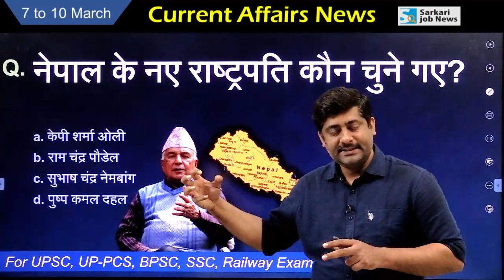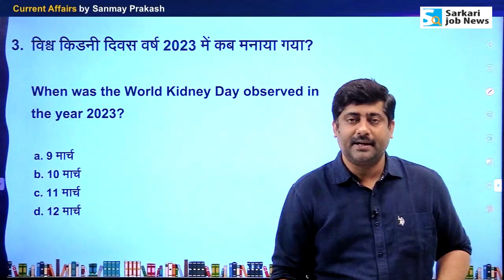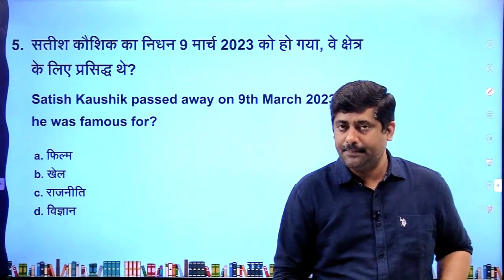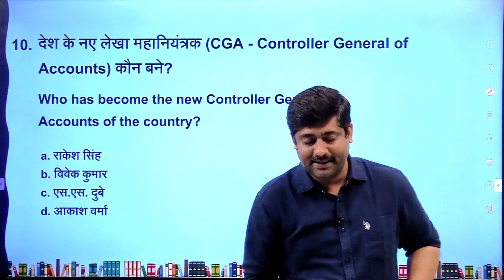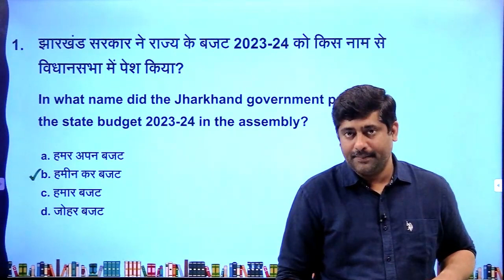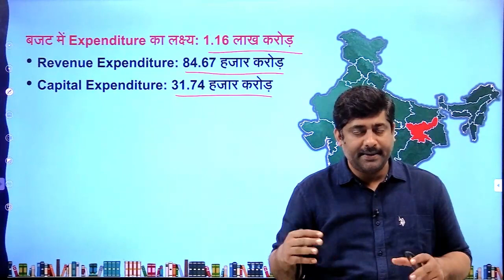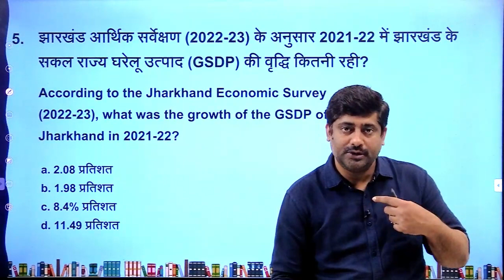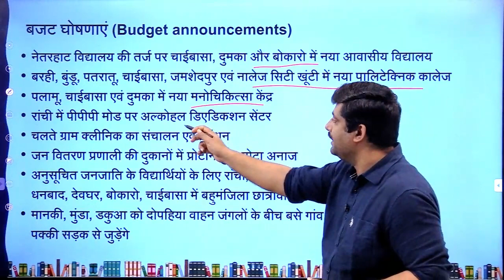7 to 10 March 2023 Current Affairs Analysis for all exams | Sanmay Prakash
📢 𝐂𝐮𝐫𝐫𝐞𝐧𝐭 𝐀𝐟𝐟𝐚𝐢𝐫𝐬 𝐏𝐃𝐅 𝐚𝐧𝐝 𝐁𝐨𝐨𝐤 𝐋𝐢𝐧𝐤𝐬 for all Exams :-

𝐌𝐞𝐦𝐛𝐞𝐫𝐬𝐡𝐢𝐩 𝐏𝐥𝐚𝐧 𝐟𝐨𝐫 𝐎𝐧𝐞 𝐘𝐞𝐚𝐫 𝐮𝐩𝐝𝐚𝐭𝐞 𝐂𝐮𝐫𝐫𝐞𝐧𝐭 𝐀𝐟𝐟𝐚𝐢𝐫𝐬 𝐏𝐃𝐅
📢 करंट अफेयर्स PDF 2023 (पिछले साल के भी) डाउनलोड करने और टेस्‍ट स‍िरीज के लिए One-year 𝗠𝗲𝗺𝗯𝗲𝗿𝘀𝗵𝗶𝗽 𝗣𝗹𝗮𝗻
👉 Price : Rs. 199 Only (with 50%)

✔ Current Affairs PD : Weekly, Monthly, Tri Monthly, Half Yearly & Year end.
✔ Exam Based Test Series (all subject) for UPSC, State PSC, SSC, Railway & another exam.
✔ Discount on Books.

👉 𝐁𝐨𝐨𝐤: 𝐘𝐞𝐚𝐫 𝟐𝟎𝟐𝟐 (𝐉𝐚𝐧 𝐭𝐨 𝐃𝐞𝐜) 𝐂𝐮𝐫𝐫𝐞𝐧𝐭 𝐀𝐟𝐟𝐚𝐢𝐫𝐬 | 𝐌𝐂𝐐 𝐰𝐢𝐭𝐡 𝐍𝐨𝐭𝐞𝐬
✔ Best Seller Book on Amazon